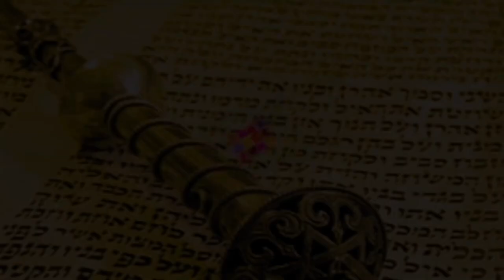🤗 Ваэра 5782. Никогда не падайте духом! | Рав Бенцион Каплан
Шалом, дорогие друзья! С вами раввин Каплан, и мы сегодня поговорим о недельной главе Торы Ваэра.

Не ищите путь, который избавит от проблем, — ищите путь, который поможет их решить.

Давайте представим, что нам приходится годами усердно работать. Это тяжелый физический труд, и мы не просто устали - мы деморализованы, истощены и подавлены. И вот, в один прекрасный день появляется кто-то и начинает обещать, что скоро наступит совершенно новый мир...